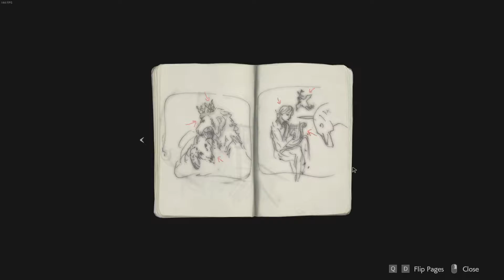Resident Evil 2 - Biohazard RE2 1-shot demo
I REmember